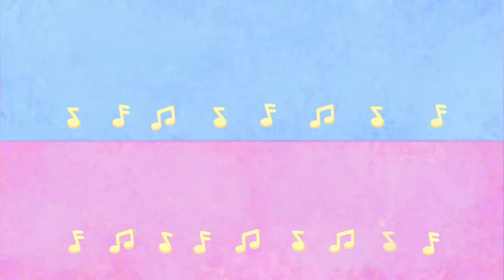Rockoons - All Episodes In A Row (1-3 Episode) ⭐ Super Toons - Kids Shows & Cartoons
Seven playful racoons named after seven musical notes perform different musical gigs using things in unusual ways

Rockoons
Cute raccoons live in a big music box. They are funny, curious and very fond of songs, with them the little viewer will be able to learn a lot about the world, and at the same time develop their imagination and interest in music